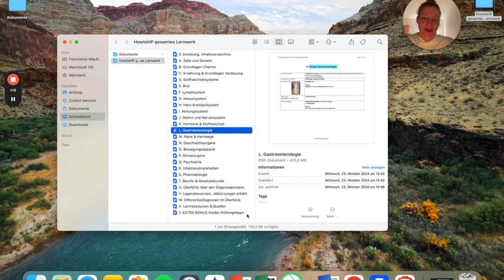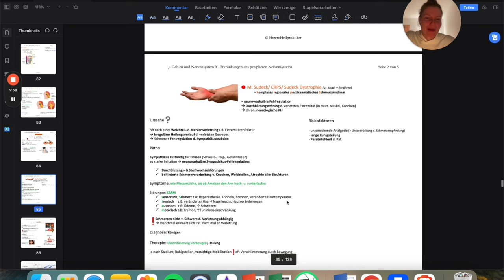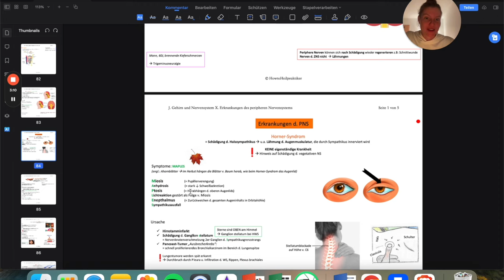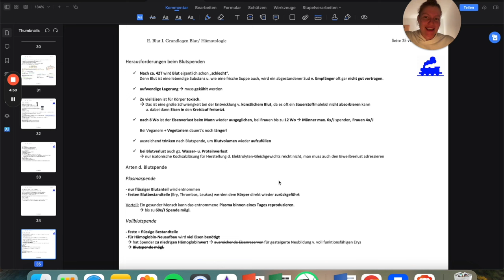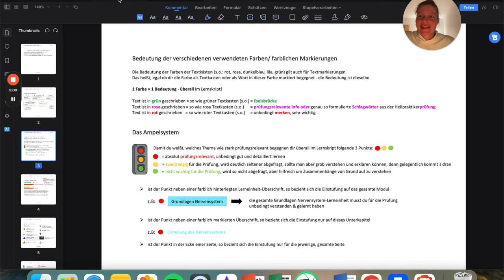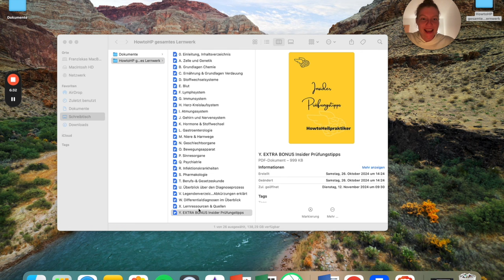Einblick in die Heilpraktiker Lernskripte vom How to Heilpraktiker Lernmaterial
empfohlenes Video: „Heilpraktiker Ausbildung & Prüfung I DAS MUSST DU WISSEN - Meine Erfahrung, Tipps fürs Lernen & erfolgreich Bestehen“

In diesem Video: Kurzer Einblick in den Aufbau der How to Heilpraktiker Lernskripte, damit du weißt was dich beim Kauf des Lernmaterials erwartet :).
Viel Erfolg beim Lernen & deiner Heilpraktikerprüfung :* Deine Franzi :)